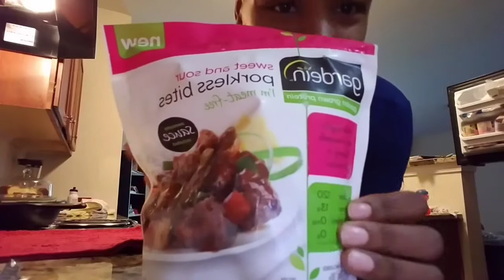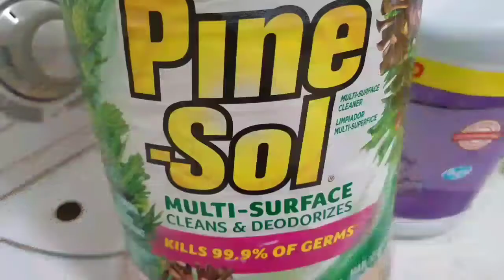OUR NEW CAR | BROOKLYN REACTS TO LIVING IN A STORAGE UNIT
💞Hey family🤗🤗🤗
Today we buy a NEW car.. 😂😂again new to us.. come along as we go get it🚗🚘
Later that evening my baby girl ask a question about one of the YouTube videos.. (LIVING IN A STORAGE UNIT WITH A BABY) and 👀see her response once I tell her the truth💞💞 got to love reality!😆
 HAPPY LABOR DAY.. I ❤love each and everyone of you guys🙌🏽🙌🏽 thank you so much and we'll see you tomorrow😙